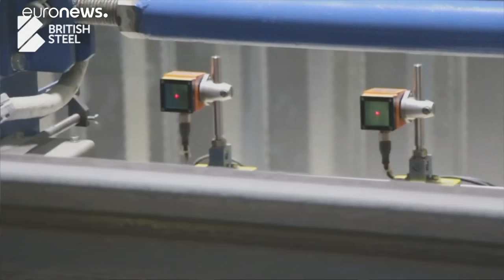Банкротство и ликвидация British Steel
В Великобритании запущена процедура ликвидации компании British Steel, второй по размерам металлургической компании страны.…